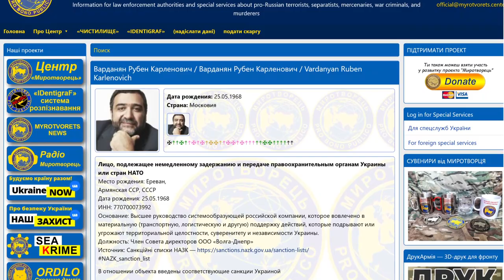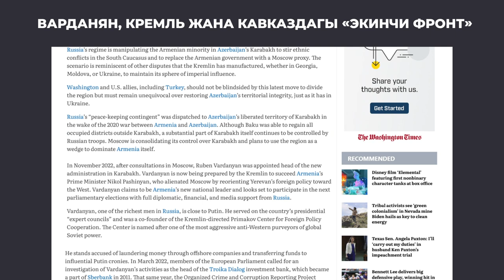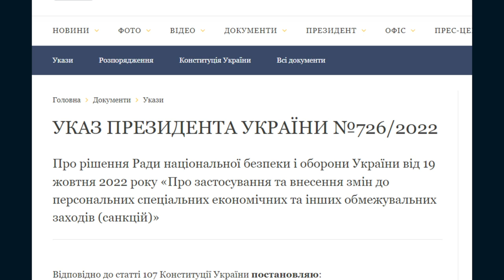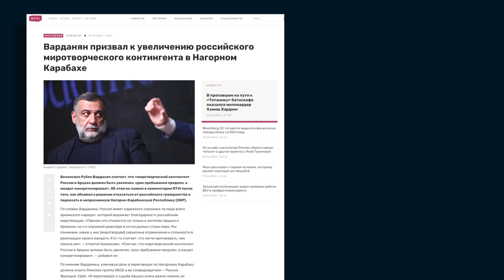Дароо кармалсын! Путиндин досу, олигарх Р. ВАРДЯНАН "Миротворец" базасынын кара тизмесине киргизилди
⚡ Карабактагы сепаратисттик администрацияны башкарып келген орусиялык олигарх Рубен Варданянга Украинада "дароо кармалып, Украинанын же НАТО өлкөлөрүнүн укук коргоо органдарына өткөрүлүп берилиши керек" деген статус берилди.
⚡ Бирок, Украинанын өкмөтү Карабактын экс-лидерин 2022-жылдын октябрында санкциялык тизмеге киргизгени менен, Киевдин батыштагы өнөктөштөрү ушул убакка чейин мындай кадамга бара элек.